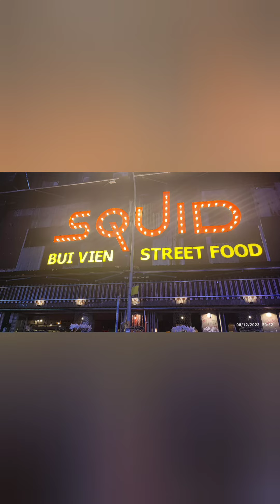Ho Chi Minh City of Vietnam 's Bui Vien Walking Street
Trip to Ho Chi Minh City Vietnam